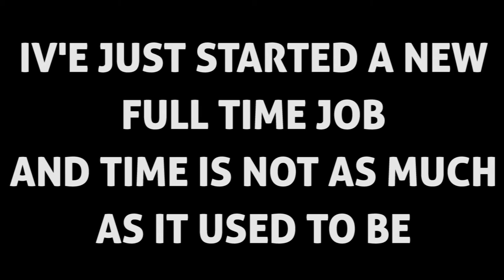An Important Announcement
I have an important announcement to make...